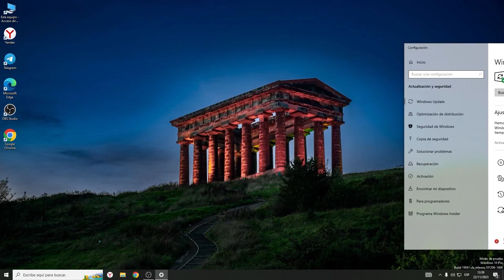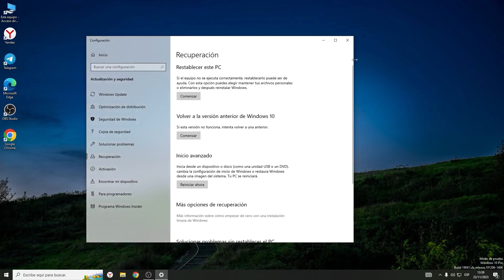Cómo restaurar Windows a la configuración de fábrica💻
¡Bienvenidos, tech explorers, a otro episodio en nuestro canal! Hoy, nos sumergiremos en el intrincado mundo de "Cómo restaurar Windows a la configuración de fábrica" 💻.

(A veces, enfrentamos desafíos en el universo digital, y restablecer nuestro sistema a la configuración de fábrica es como un botón de reinicio para empezar de cero. ¡Vamos a adentrarnos en este viaje!)

Proceso Seguro:
Te mostraremos un método a prueba de errores para realizar el restablecimiento de Windows a la configuración de fábrica sin despedirte de tus datos más preciados.
Pasos Claros y Concisos:
Cada paso será desglosado de manera que hasta el gamer más novato pueda seguirlo, sin perderse en la nebulosa de configuraciones.
Preparativos Importantes:
Antes de lanzarnos al abismo de reiniciar todo, te daremos consejos para respaldar tus archivos y dejar tu sistema en modo "listo para el salto al pasado".

1. ¿Hay riesgo de perder mis archivos durante este proceso?
No te preocupes, nuestro método está diseñado para preservar tus datos importantes. Aún así, siempre es aconsejable hacer un respaldo.
2. ¿Puedo restaurar mi sistema si no tengo un disco de instalación de Windows?
Sí, te guiaremos a través de opciones alternativas para restaurar sin necesidad de un disco de instalación.
3. ¿Cuánto tiempo llevará este proceso?
El tiempo puede variar, pero estimamos que deberías tener tu sistema fresco en menos de una hora.

Solución a Problemas Comunes y Razones para Considerar un Restablecimiento de Fábrica:
Abordaremos esos enemigos del sistema que podrían aparecer y te daremos las armas para derrotarlos.

¿Por qué considerar un restablecimiento de fábrica?
Optimización del Rendimiento:
Es como darle un impulso a tu PC, limpiando el desorden y despejando el camino para una experiencia más rápida y eficiente.
Solución de Problemas:
Si tu PC ha estado actuando como un boss difícil de vencer, un restablecimiento puede ser la llave mágica para solucionar esos problemas de sistema y restaurar la paz en el reino digital.

Nuevo Comienzo:
A veces, simplemente queremos reiniciar el juego. Te guiaremos en cómo hacerlo sin respawn inesperado.
¡Y la mejor parte, no te preocupes por perder tus datos!
Nuestro tutorial está diseñado para ser tu sidekick en este viaje, asegurándonos de que tus archivos importantes estén a salvo. Pero, como en todo juego, siempre es sabio tener un backup antes de aventurarse en terreno desconocido.

¡Esperamos que este tutorial sea tu guía en este quest digital! ¡Gracias por unirte a nosotros y nos vemos en el próximo nivel! 💻🔧✨